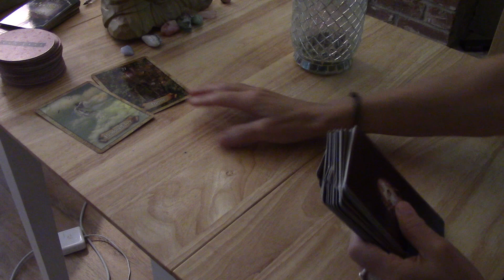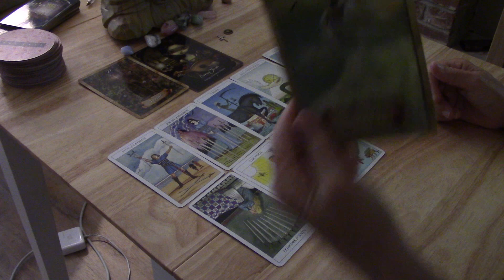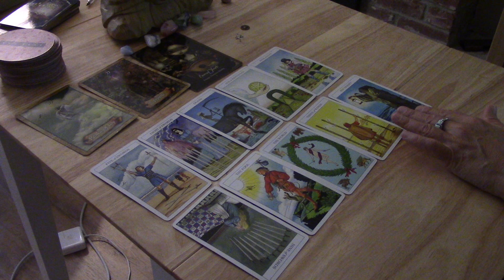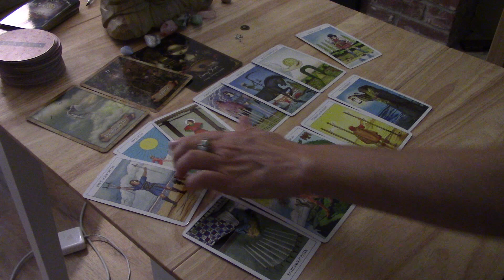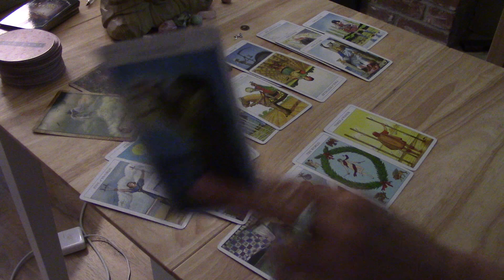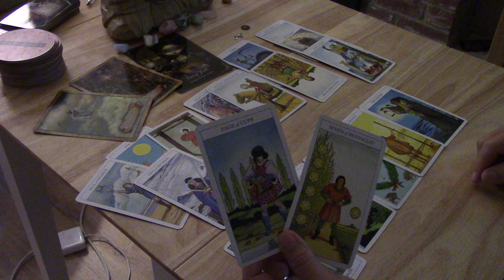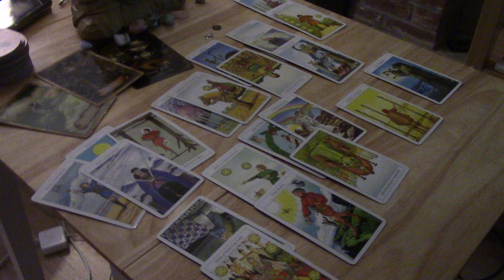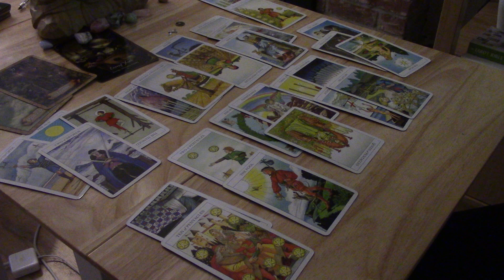GEMINI--PEAKS OF JOY!! BUT PART OF YOUR HEART MAY STILL BE ON ANOTHER CLOUD..LOVE NOVEMBER 2020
SCROLL SIDE TO SIDE OR VERTICALLY TO FIND YOUR VIDEO.  There is an option there to buy ALL the Extendeds, I will then get notice and forward this particular series to you. (This is only temporary way to purchase the complete series.  I am working on it in order to purchase the series more conveniently.  to view the private readings I offer OR The About Tab here on my Youtube Page.  You can find the About Tab by clicking on my picture next to Power And Light Tarot.  Currently I have a SPECIAL FOR SCORPIOS SUN MOON OR RISING $50 For a video reading on anyone you choose AND a Love reading both until end of Scorpio Season 10/21. thank you.  Wishing you Power And Light!